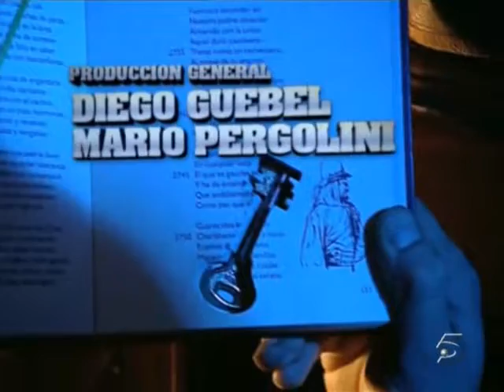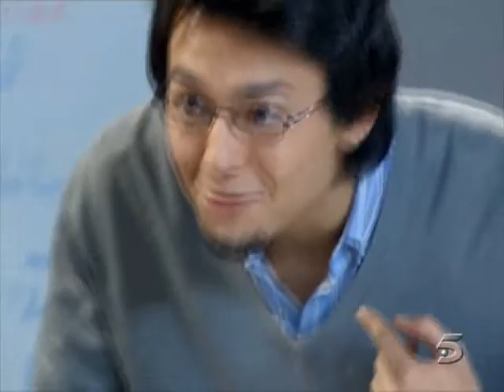Hermanos y Detectives (España) 1x10 - Tiempos Difíciles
Un empresario desaparece misteriosamente de su casa horas antes de ser encontrado muerto y enterrado. La bala encontrada en su cuerpo abre unas cuantas vías de investigación; Fortunato y Blasco siguen una que les lleva hasta un coleccionista de antigüedades que muere en un ataque de risa antes de desvelar nuevos datos. Lorenzo, preocupado por su escasa integración entre los chicos del barrio acepta una invitación para ir a una fiesta de disfraces con motivo del cumpleaños de una vecina que no resulta ser como él espera.